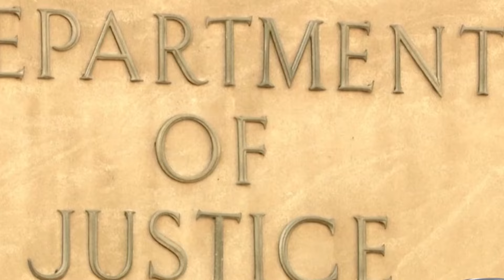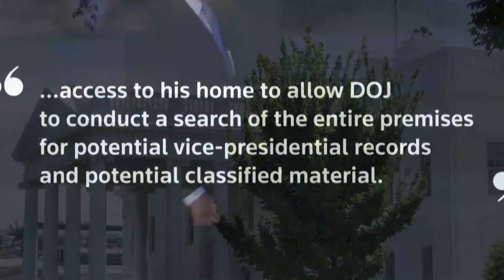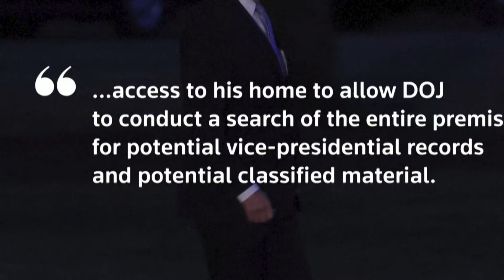Điểm Tin 📰 - Phần 3 | Dân Trung Quốc bị cấm than nghèo, kể khổ trong dịp tết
SAIGON TV📺